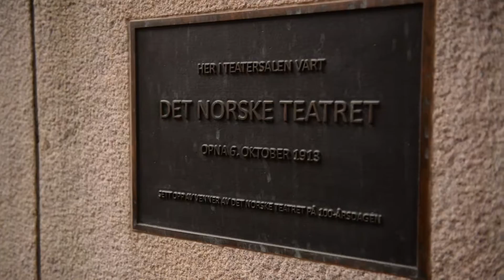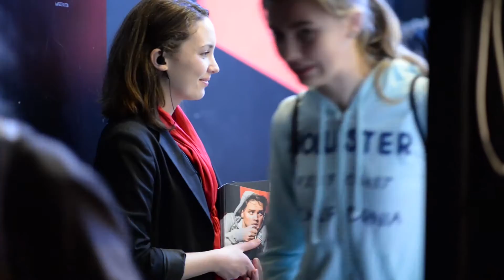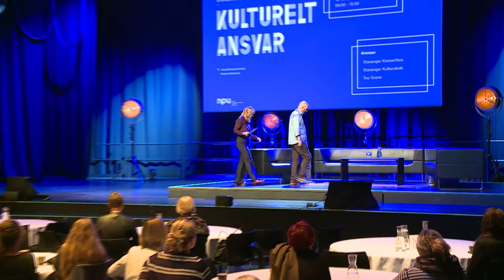Kristin Valla intervjuer Erik Ulfsby: Redefineringen av "det norske" - NPU-konferansen 2016